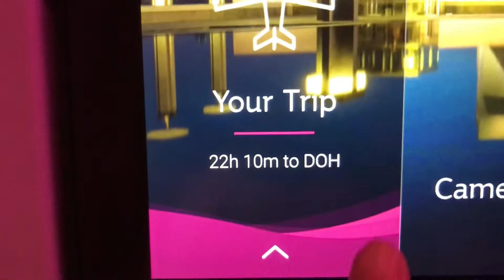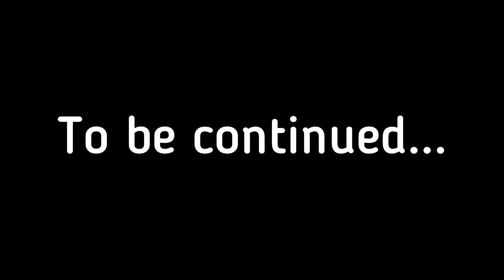Vlog no. 8: Japan to Valladolid (part 2)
This is a Part 2 of a 3-part series that documents our move from Kumamoto,Japan to Valladolid,Spain